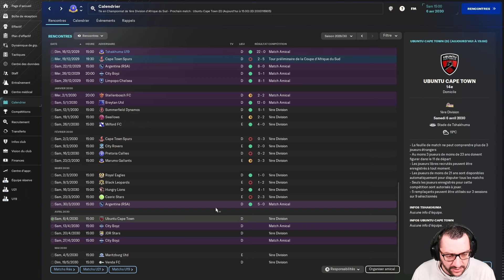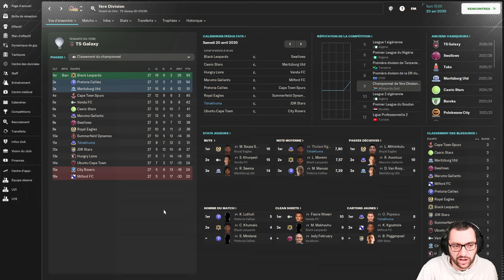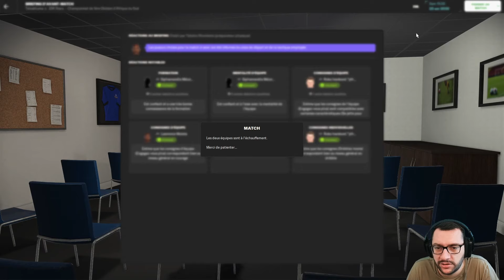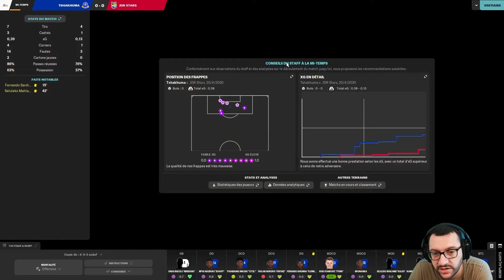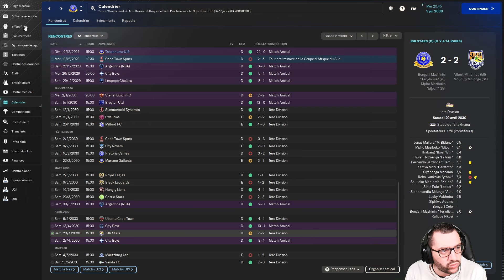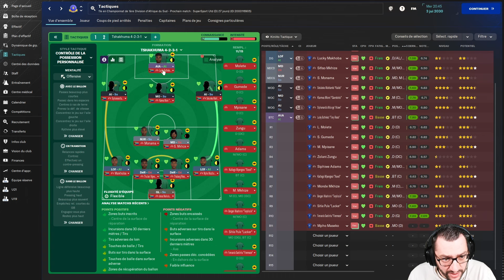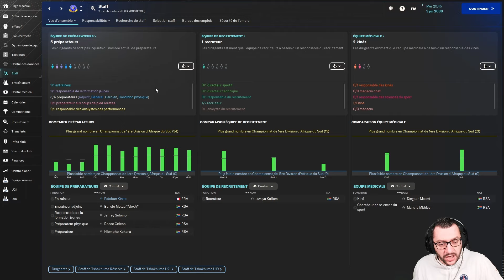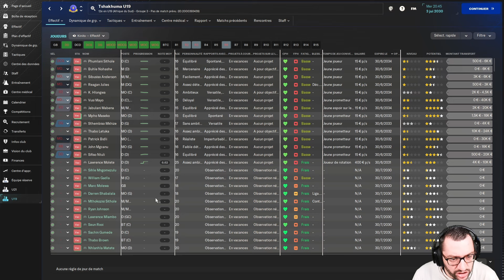[FM24] FIN DE SAISON & ARRIVÉE DES NEWGENS ! | #04•Afrique | Pentagon Challenge • Carrière Twitch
🎥 DANS CETTE VIDÉO :
• Partie 2 - Afrique
• Club : Tshakhuma (Afrique du Sud)
• Saison : 7 (S1 en Afrique)
• Division : 2

• Fin de saison, matchs de championnat et arrivée des newgens.

00:00 : Avant-match
02:07 : Match vs Ubuntu Cape Town
13:25 : Le débrief
15:42 : Avant-match
16:27 : Match vs JDR Stars
28:01 : Le débrief
28:35 : Newgens & Classement
30:35 : Staff & Finances
31:46 : Fin de saison & Conclusion